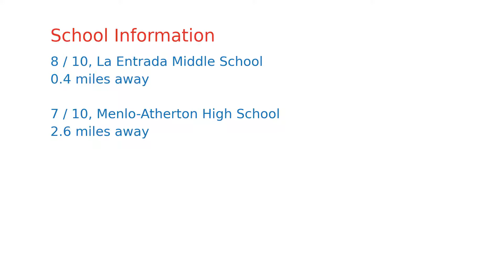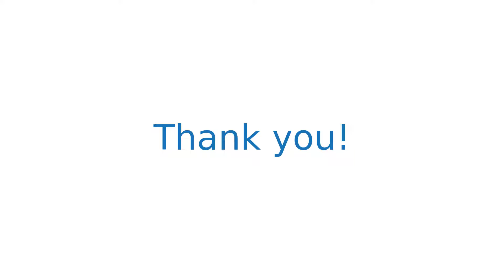$1,990,000 Menlo Park home for sale on 2020-11-13 (2454 Sharon Oaks Dr, CA, 94025)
A peaceful quiet oasis with a zen garden. Close to Sharon Heights Shopping Center, restaurants & amenities. La Entrada School down the street. Sand Hill bike loop just pedals away.   This sought after community offers the utmost in seclusion and safety great for families, travelers, and everyone in between! Lovely layout with a lot of great light, separate bedroom wings each with their own access to private patios. Large study and office nook adjacent to the gracious living room and dining room. Efficient cooks will enjoy this newly remodeled eat-in kitchen. plenty of custom cabinet space, stainless appliances, high-end gas range, custom touch blinds, and great space for entertaining.  Extra bonus room above the garage not included in the square footage. Ceiling height added for the studio, workroom, and generous storage throughout great for downsizers. Ideal location within the complex and next to pool Professionally designed Zen garden featured in Sunset Magazine.